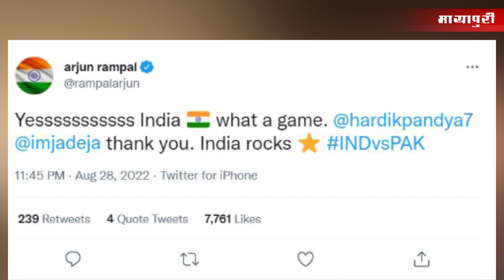Bollywood News- 29th Aug 2022 | Alia Bhatt | Twinkle Khanna | Shahrukh Khan | Kartik Aaryan | 5PM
Bollywood News- 29th Aug 2022 | Alia Bhatt | Twinkle Khanna | Shahrukh Khan | Kartik Aaryan | 5PM News

Bollywood News ft. Twinkle Khanna, Akshay Kumar, Alia Bhatt, Ranbir Kapoor, Ayushman Khurrana, Ananya Panday, Bipasha Basu, Shahid Kapoor, Mira Rajput, Shahrukh Khan, Nayanthara, Kartik Aaryan, Abhishek Bachchan, Sushmita Sen, Freddy, Hrithik Roshan, Koffee with Karan & other mega bollywood stars and News from Latest Bollywood Movies & Shows.

Breaking news about Bollywood celebrities to entertaining gossip and all the updates about film releases - this is your one stop destination to all things movies. From who is making their big debut in Bollywood to which movie is setting the box office on fire and new film announcements - We have got you covered! We also bring to you all the deets about who is shooting where and exclusive paparazzi coverage of Bollywood celebrities. Engaging Bollywood interviews, box office details, interesting trivia about Bollywood films, shoot stories and all the action that goes on behind the scenes.